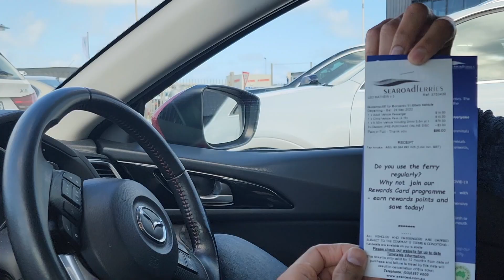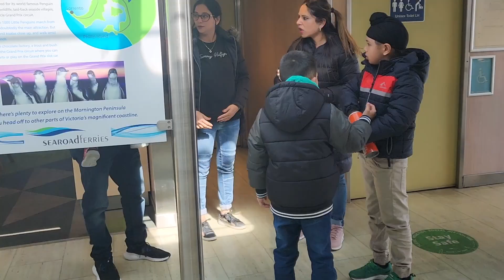മെൽബണിൽ ഒരു ഫെറി യാത്ര- Ferry Service in Melbourne, Australia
Ferry service from Queenscliff to Sorrento, Melbourne- Malayalam vlog.